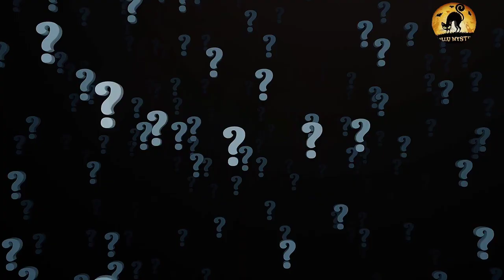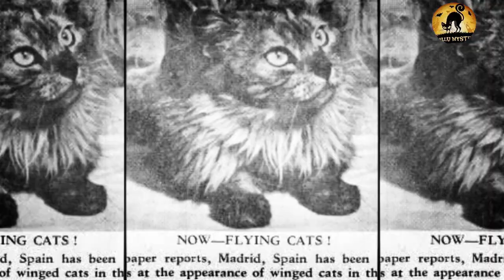അദ്ധ്ഭുതകരമായ 5 മൃഗങ്ങൾ#mysterymalayalam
Welcome To Mallu Mystery
***Know the Rhythm of mysterious World***
About Mallu Mystery: This is the channel for about mysterious world, mysterious things, interesting facts, Mystery Videos, Amazing Places and Amazing Videos , unexpected things, unsolved interesting facts, amazing facts etc.
So, Keep connects with us and Stay Amazed.

Note: I don't own some of images /pictures shown in this Video. Please note that all the media and content use in this vedio to entertain people with valuable information. Thank you so much for your kind understanding.

Content Created and Presented By: Aswathy
Edited By: Aswathy